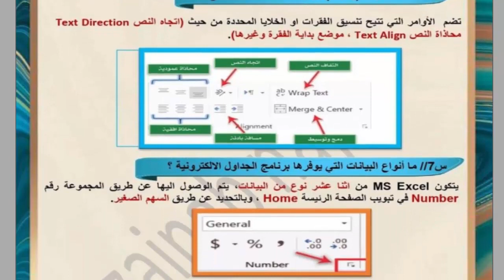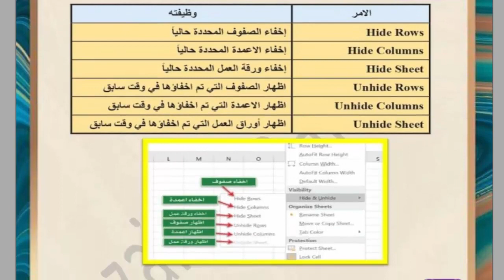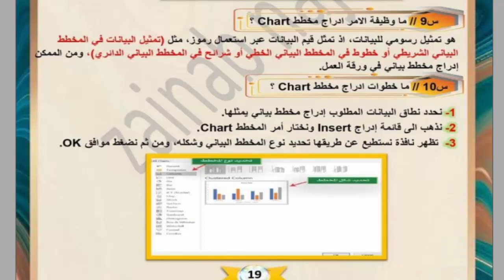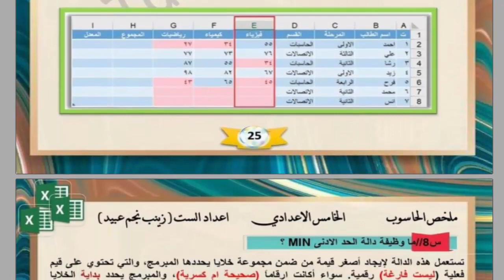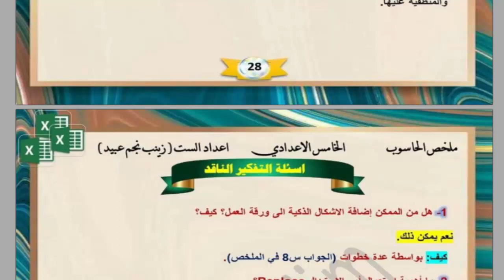ملخص مادة الحاسوب للصف الخامس الاعدادي المنهج الجديد الفصل الثاني 2021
لتحميل الملزمة على الرابط التالي

المرحلة الابتدائية
التعليم المهني
اعداديات التمريض
الفرع التجاري
الفرع الصناعي
الفرع الزراعي